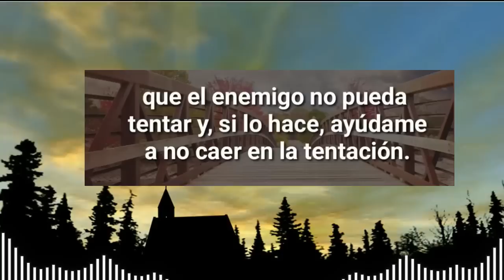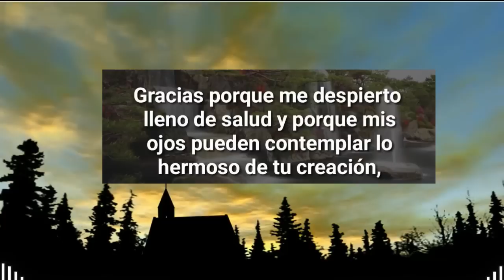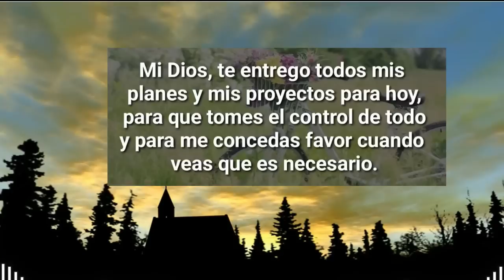Sábado 26 de Noviembre 2022. Oración al Espíritu Santo.